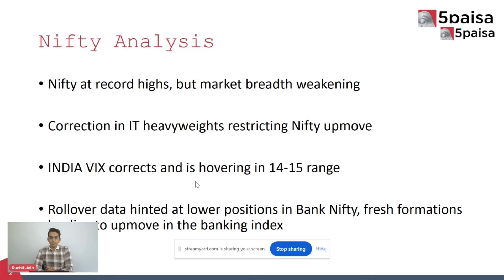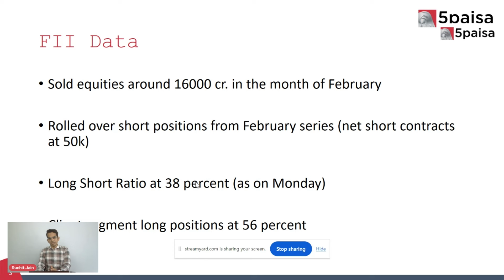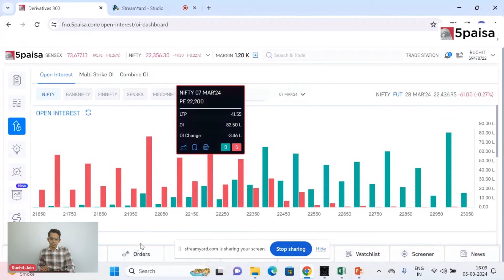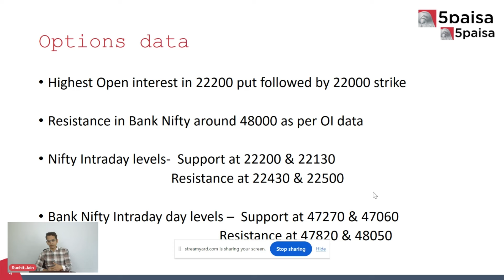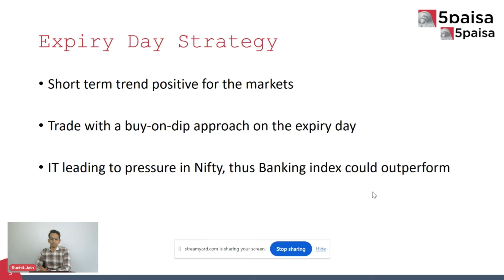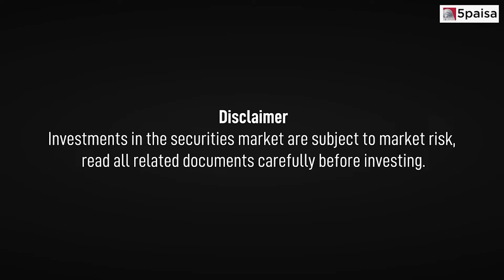Nifty/BankNifty Expiry Day Strategy | Weekly Futures & Options Tips by Ruchit Jain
Want to learn Nifty/BankNifty Option Trading Strategies? Unlock Nifty/BankNifty Option Trading Strategies with our Expert.

🚩 In this webinar, we'll explore:
✎ Open Interest Analysis
✎ FII Activity in F&O
✎ Options Data Insights
✎ Trader Ideas
🤵 About the Guest:
➛ Ruchit Jain: 15 Years' Experience, CMT from U.S.A., Masters in Finance.
➛ Regularly featured on CNBC, ET Now, Zee Business.